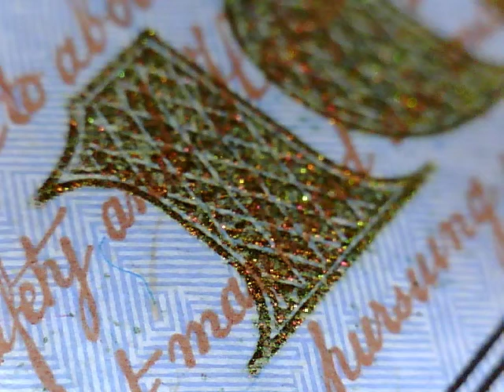New US $100 - color-shifting ink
One of the security features of the new US $100 bill is a color-shifting "100" that changes color depending on the angle at which light hits it.